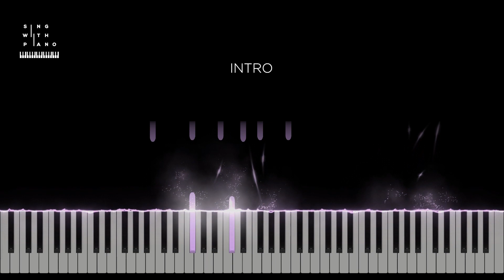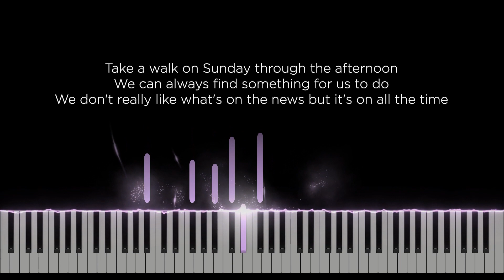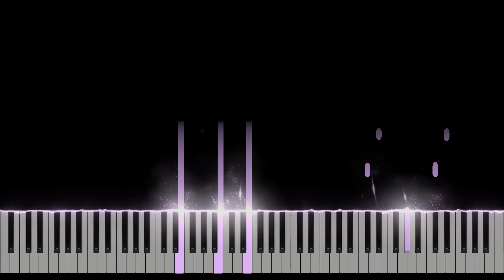Love of my life - Harry Styles (FEMALE Key Karaoke) - Piano Instrumental Cover with Lyrics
Original Music by Harry Styles